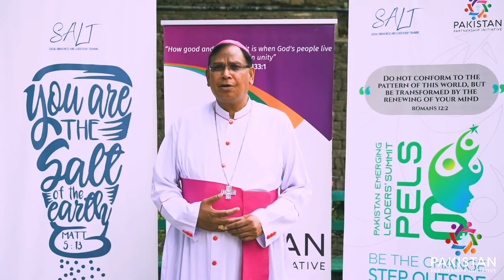Bishop Joseph, Arshad, Chairman Catholic Bishop's Conference- Pakistan